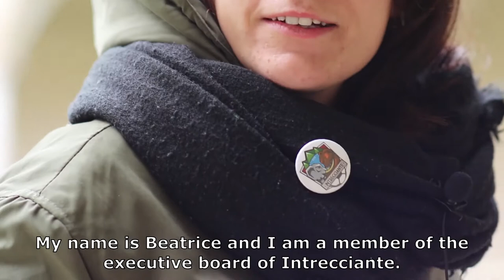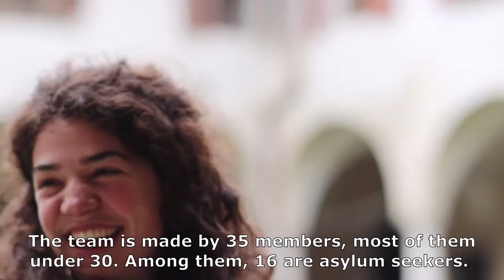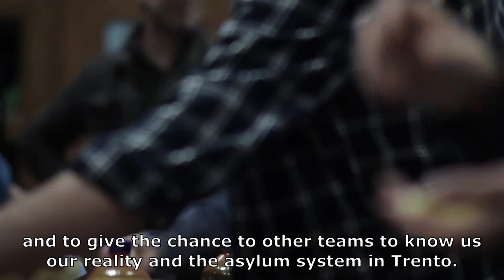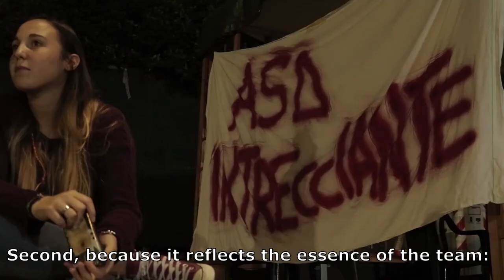Intrecciante Football Club: MOVING Beyond sport to social integration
The Intrecciante Football Club pilot project in Italy is about more than sport - it is about social integration, warmth and fun.

The “Third Half” approach used by Italian organisations UISP Trentino and ATAS in Trento has been a successful approach to including refugees and asylum seekers in the community through the Intrecciante football team (which in Italian means to “link together”).

Find out more about Integration of Refugees Through Sport: MOVE Beyond